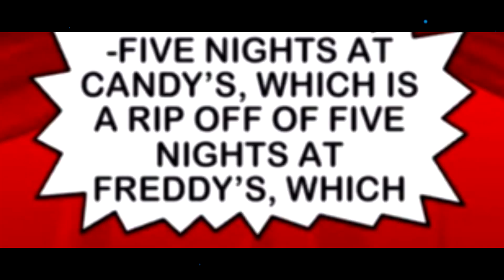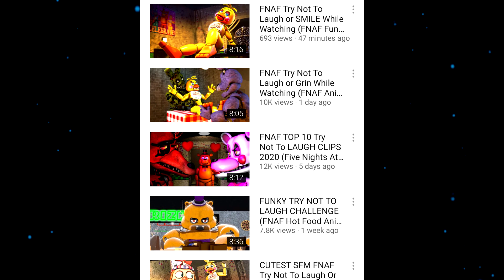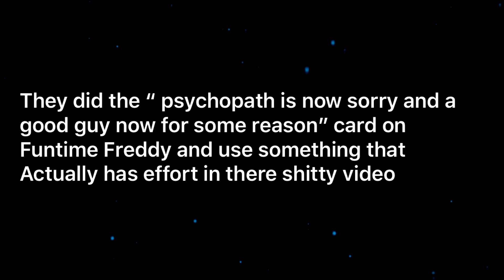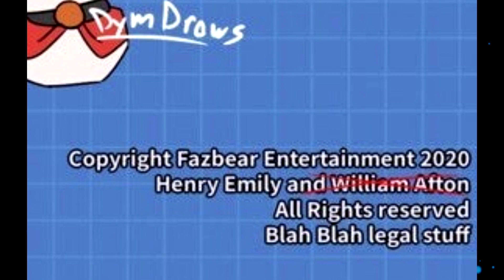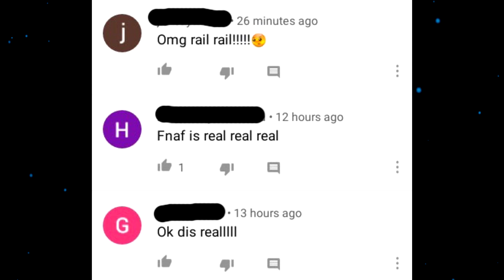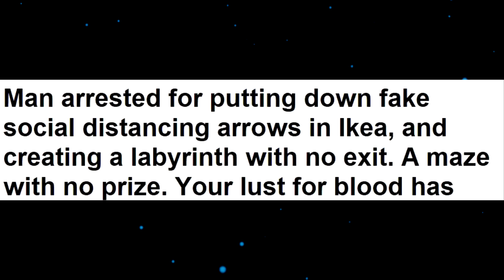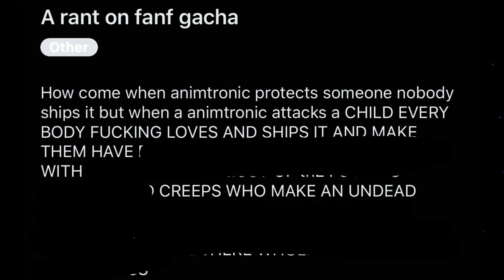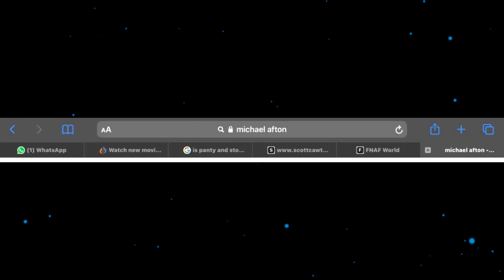r/FNAFcringe - THE SHIPS ARE WILD